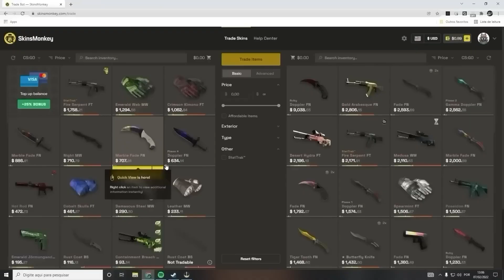Humilhei no STRAFE do OMBRO - Mostrei o CANO da AWP e dei um SEM MIRA de LONGE (ninguém acreditou)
cl_viewmodel_shift_right_amt "0.75"
viewmodel_fov "64"
viewmodel_offset_x "1"
viewmodel_offset_y "1"
viewmodel_offset_z "-1"
viewmodel_presetpos "0"
cl_bob_lower_amt "18"
cl_bobamt_lat "0.4"
cl_bobamt_vert "0.25"
cl_bobcycle "0.98"